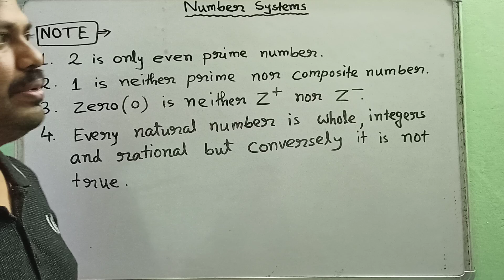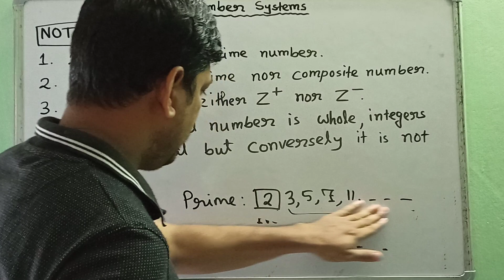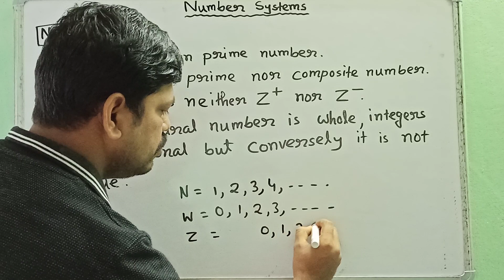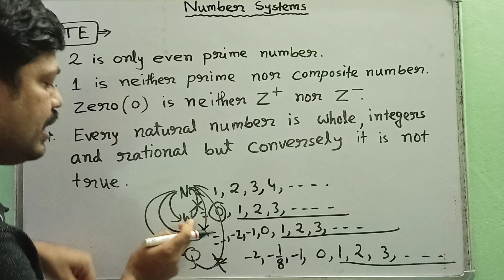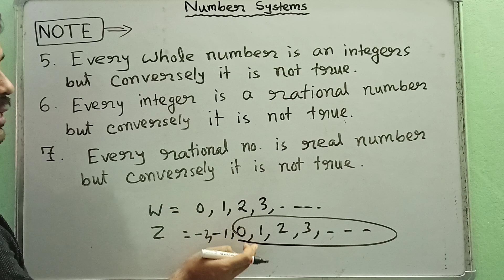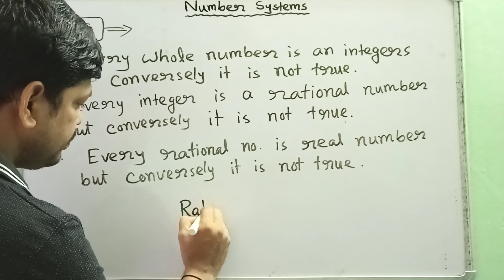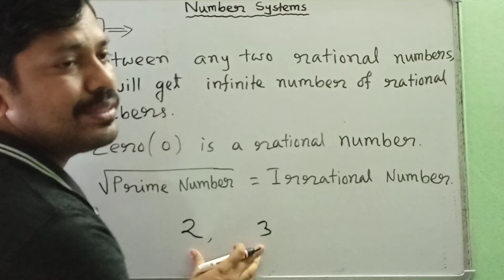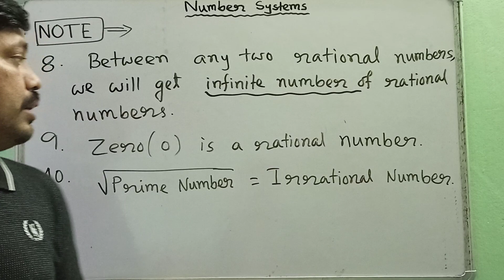Number Systems(Part -2): Very Important points of Real Numbers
Educational Video

Listen very carefully. I hope,You will understand . If any doubt, put your problem in comment box.